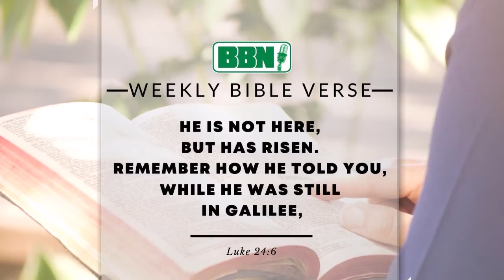Luke 24:6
Luke 24:6 is our memory verse for this week.  bbnradio.org